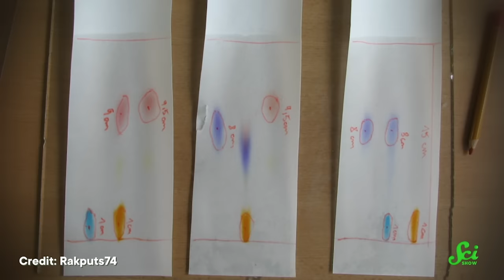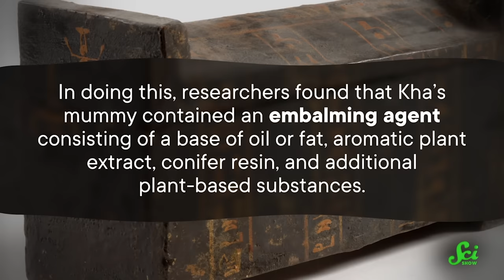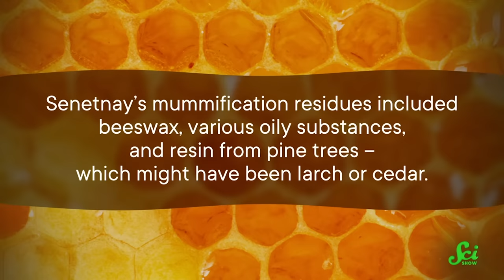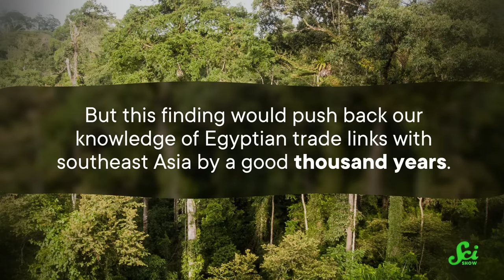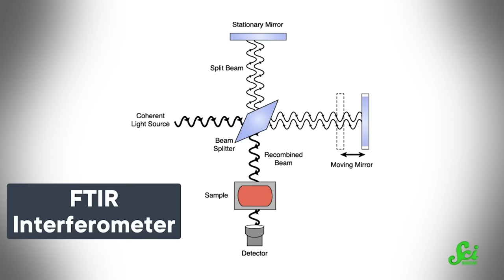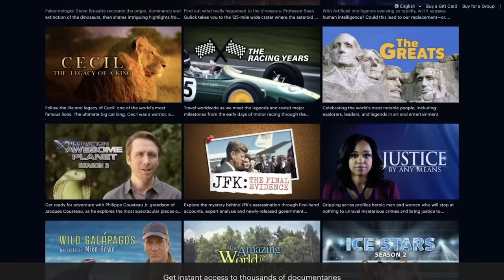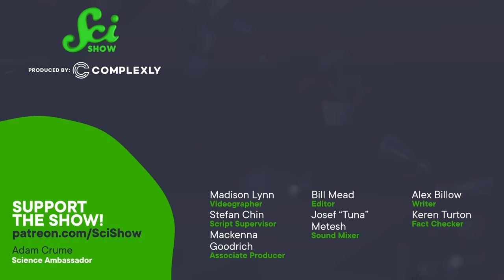The 5,000-Year-Old Mystery of Ancient Egyptian Perfume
The ancient Egyptians were masters of embalming the dead, but they left no record of the ingredients in their balms and perfumes. Luckily, modern chemistry is unlocking those secrets. And it's telling us a lot more about their culture than what they smelled like.

IMAGES